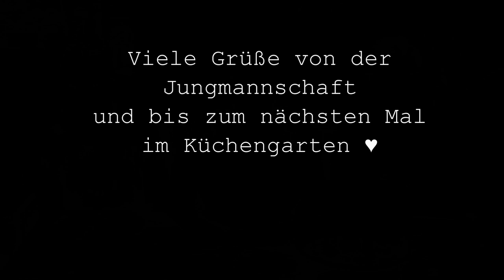10 000 Abonnenten ✨ Special | Gewinnspiel | 🍅 Tomatenverkostung mit Outtakes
Heute habe ich spezielle Gäste eingeladen für eine besondere Tomatenverkostung ♥ Outtakes gab es auch zur Genüge 🤣
Teilnahmebedingungen Gewinnspiel:
- schreibt mir unter dieses Video einen Kommentar mit Tomatenverlosung
- Teilnahme möglich bis zum 31. August 2022 24:00
- die Gewinner werden von mir mittels Antwort auf ihren Kommentar verständigt
- Akzeptiert muß der Gewinn bis zum 7. September 2022 werden, ansonsten Neuverlosung
Viel Glück!!

Wer sich für meine Filme und für meine Arbeit bedanken möchte, kann das hier tun:
♥ Meine Amazon-Wunschliste